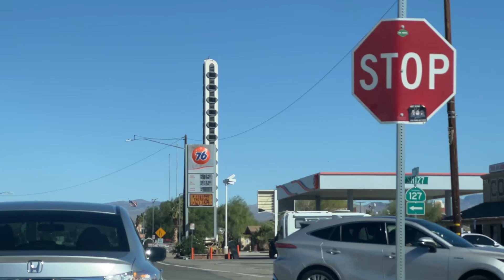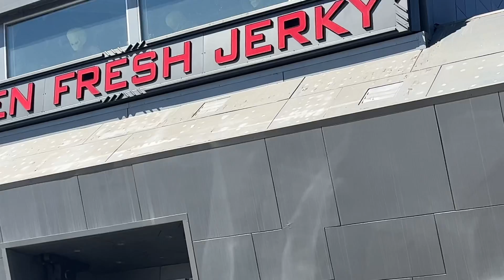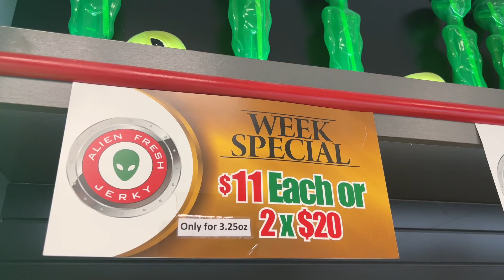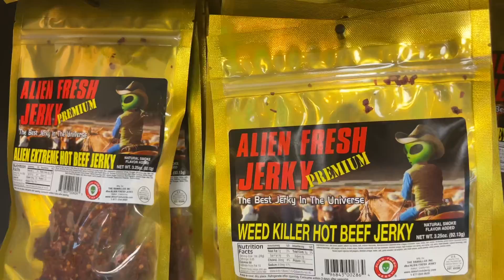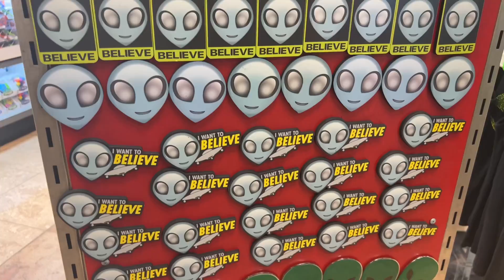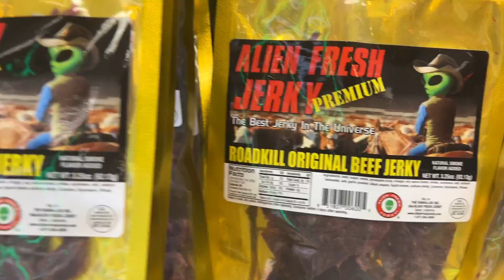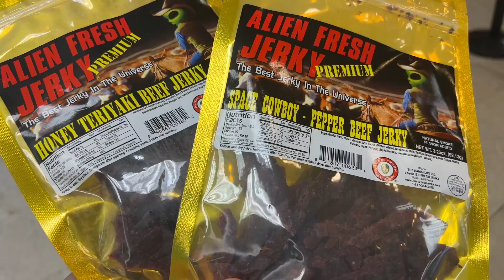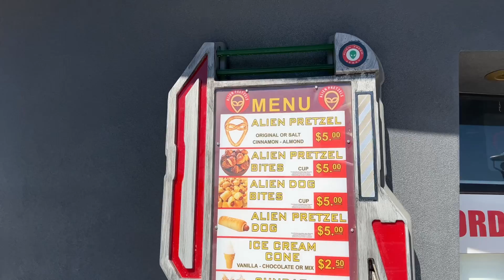🚘Las Vegas from Orange County 👽 first visit to Alien Fresh Beef Jerky roadside stop/attraction 🐄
🛸 🐄 first visit to Alien Fresh Beef Jerky roadside stop/attraction 🐄

Really fun stop! Remodeled. They seem to be building It further back too!

Will be a full mini theme park soon enough.

Have you ever stopped in Baker of the 15? Populatuon 600 for decades… conspiracy 😂